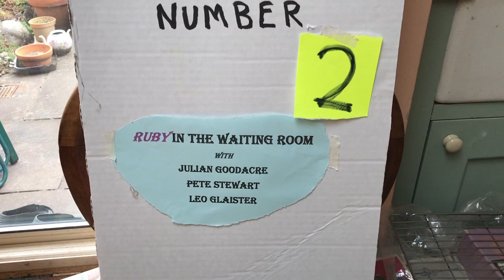The Elcho Sessions 2. RUBY IN THE WAITING ROOM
RUBY IN THE WAITING ROOM by Julian Goodacre. Starring Pete Stewart on fiddle, Leo Glaister on two mouth organs and Julian on Leicestershire Smallpipes with an A chanter. (drone in D).
This happy, but slightly unconventional Schottishe is dedicated to a Ruby who I have not yet met in person. Pete and I played it, along with his son Leo, to celebrate the 40th anniversary of Pete and I first meeting in Kelvin Park, Glasgow. This was a few years before we discovered that we were actually brothers, who through an unfortunate accident of birth somehow did nor share the same parents. Life can be like that.

Videoed by Pat Goodacre.